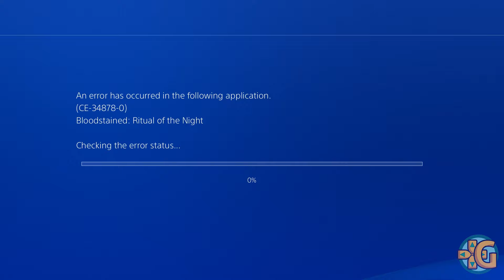Bloodstained Part 6 - Crashing and Angel Wings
Been finding all sorts of janky moment in Bloodstained: Ritual of the Night. Some of them even crash the game! However, we do pick up one of the most crucial abilities for any modern Castlevania game!